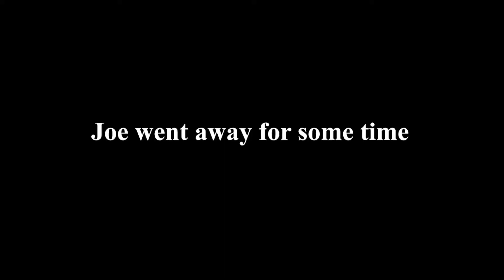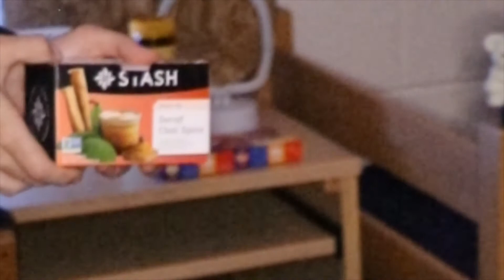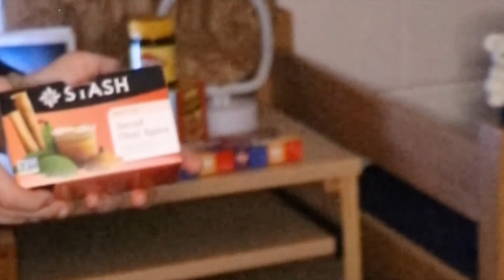GrILs LuV boYs tHaT PLay GuiTAr | The Life Ep. 8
Obviously I've been practicing those guitar skills; girls and boys, please control yourselves 😎.  Thanks for the support gamers, and thanks Spacepig for Editing!

Want to know me in the real world? 😉
- Xbox – JoeMamaGames
Equipment that I use!
- Web Cam = Logitech C922X Pro Stream Webcam
- Console = Xbox One…..screw PlayStations 😉